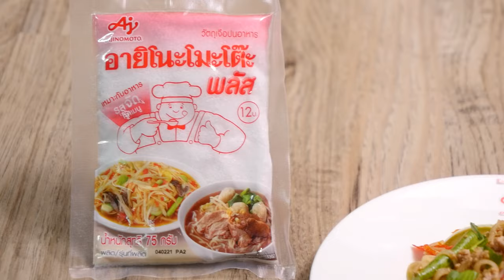อาจารย์ยิ่งศักดิ์ คุกกิ้งกูรู “ตำซั่วเส้นเล็กปลาร้า” อร่อยถูกใจ ใส่ใจสุขภาพ กับอายิโนะโมะโต๊ะ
อร่อยถูกใจ ใส่ใจสุขภาพ กับอายิโนะโมะโต๊ะ เมนูลดโซเดียม "ตำซั่วเส้นเล็กปลาร้า"

▲Line @yingsakfood